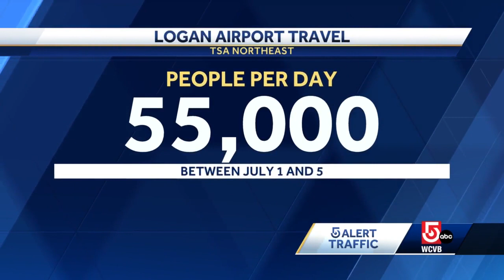Government Center garage demolition to resume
The demolition of the Government Center parking garage will resume next week, less than 4 months after a worker died at that job site.